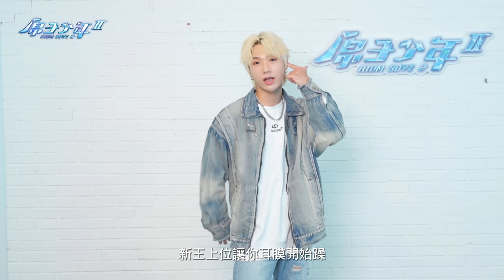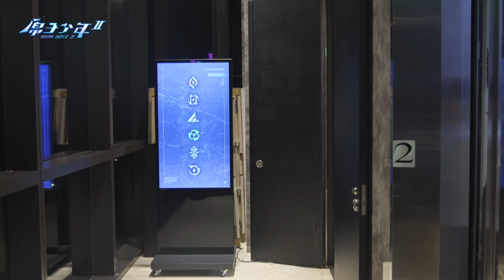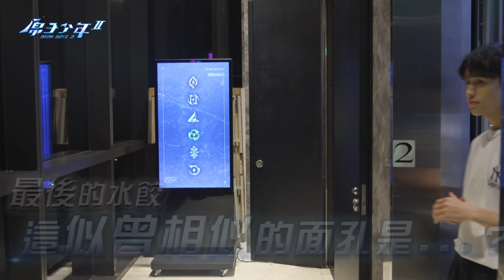【原子少年2 ATOM BOYZ Ⅱ】Shine Like a Dumpling 鑽石星球水餃下鍋啦 !!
還記得六大星球分團嗎? 今天帶大家回顧一下~
分團後鑽石星球少年們的初次見面!!
還沒吃晚餐的朋友們小心惹 !! 因為這支影片看了會餓 !!
大家一起見證六顆星球的全新誕生吧!

📍8/24起 每週六 晚間八點｜TVBS歡樂台、TVBS精采台首播、LINE TV 首播
📍8/24起 每週六 晚間十點｜中華電信MOD、中華電信 hami video、LINE TV、愛奇藝 上架
📍8/30起 每週五 晚間十點｜中視
📍8/31起 每週六 晚間六點｜原子少年官方Youtube 頻道上架

《原子少年2》賽制六、回到太陽系
每天投票 .ᐟ.ᐟ力挺你的 PICK (⊃｡•́‿•̀｡)⊃━☆ﾟ.*・｡ﾟ
⟣ 本賽制投票日期： 2024/8/15 中午12點 ～ 2024/9/8 晚上23:59
⟣ 每日領票時間：00:00~23:55 (23:56 後登入者將無法領到當日票)
⟣ 每日投票時間：00:00~23:59
⟣ 每帳號每日於 00:00~23:55 間登入本網站即可獲得 5 票(每日票數限當日 23:59 前使用，逾期失效)